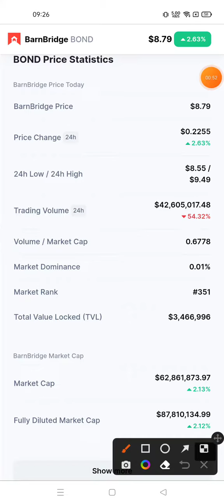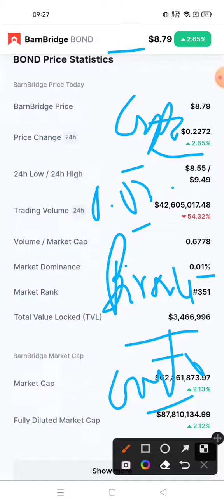BarnBridge Token Coin News Today | BarnBridge Token Price Prediction | Bond Crypto Analysis 111X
keywords related to BarnBridge BOND Cryptocurrency

barnbridge crypto price prediction
barnbridge price prediction
barnbridge coin price prediction
barnbridge bond token
barnbridge token
barnbridge price prediction 2022
barnbridge coin prediction
barnbridge crypto coin
barnbridge coin analysis
bond price prediction
bond barnbridge
bond crypto price
barnbridge barn
barnbridge coin bitcoin
barnbridge defi